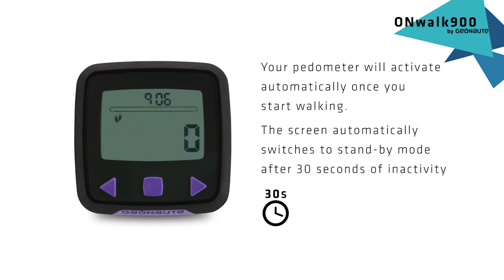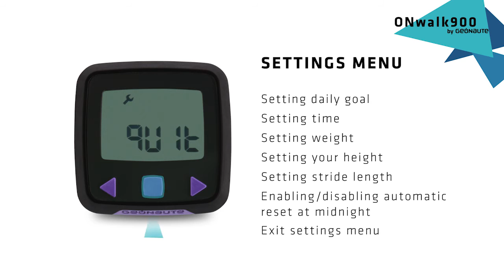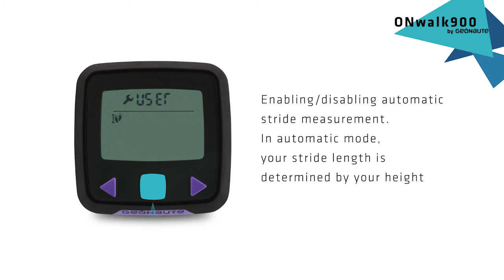SAV GEONAUTE ONWALK 900 ENG How do I set up my pedometer?